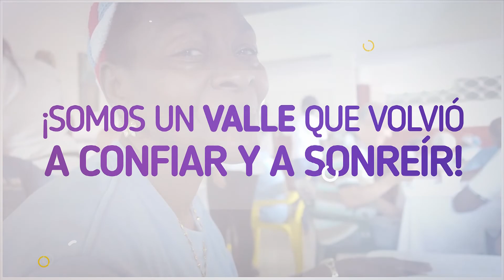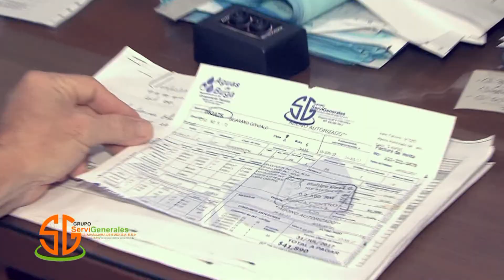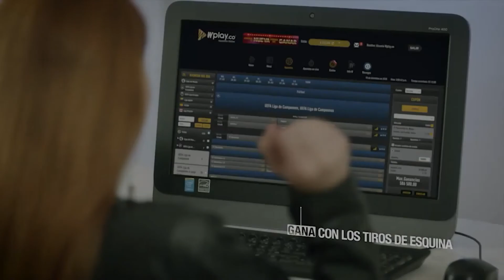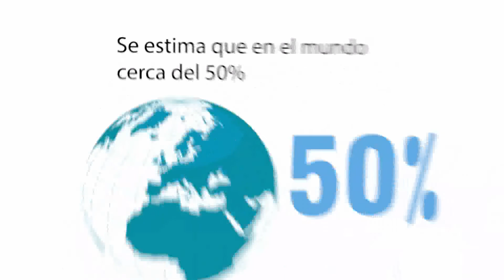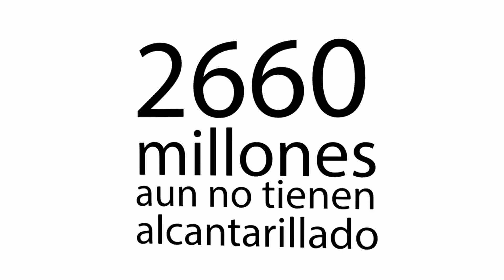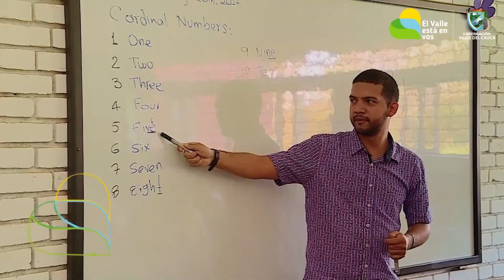CNC NOTICIAS BUGA, 19 SEPTIEMBRE DE 2019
En el coliseo Armando Moncada Campuzano de Buga, iniciaron las competencias de los juegos Supérate en la fase departamental en la categoría de Lucha Olímpica.

A menos de 40 días de que se realicen las elecciones de Gobernadores, alcaldes, concejales y demás, las campañas políticas continúan realizando sus labores de campo, como es el Caso de la aspirante al primer Cargo de Buga Melissa Urdinola.

Las autoridades de policía en Buga en las últimas horas capturaron a una persona por el delito de fuga de presos.

Para los días 21 y 22 de septiembre los Bugueños podrán aprovechar de una nueva jornada Descentralizada de expedición de pasaportes, actividad que se realizara en el coliseo de la ciudadela educativa colegio académico.

La administración municipal hizo la entrega de una dotación para el restaurante escolar de la institución educativa la Magdalena, la cual beneficia a cerca de 320 estudiantes que conforman este plantel educativo.

Un nuevo grupo de niños que hicieron parte del proyecto de programación ofertado por la oficina de las Tic´s de Buga, recibió su certificación en realización de videojuegos educativos.

Guadalajara de Buga realiza diferentes actividades culturales para el deleite de propios y turistas como lo es el caso del encuentro internacional de contadores de historias y leyendas que para este año llegó a su versión número 33.

 Nuestro compañero Ruben Golles de CNC Tuluá, nos trae un informe sobre la actividad judicial de la región, entre ellos, el accidente registrado en la vía Alcala – Cartago que dejo como victima a un hombre de 46 años de edad y el homicidio registrado en Bugalagrande.